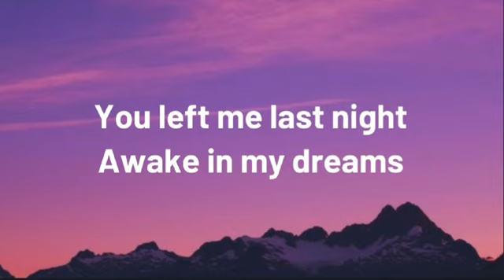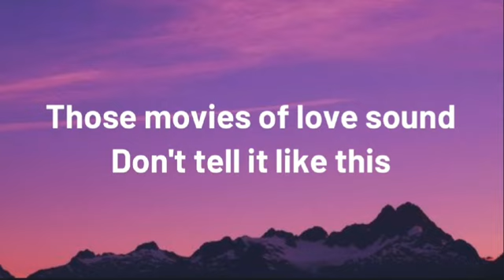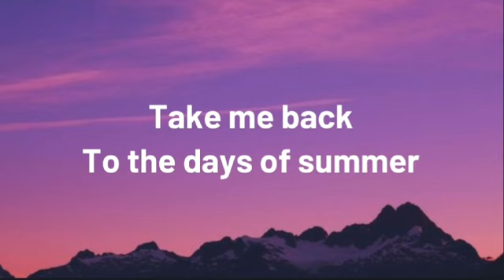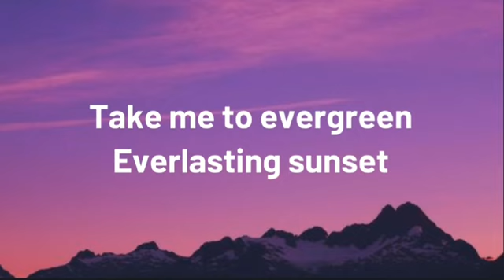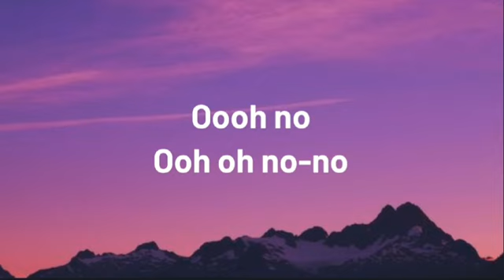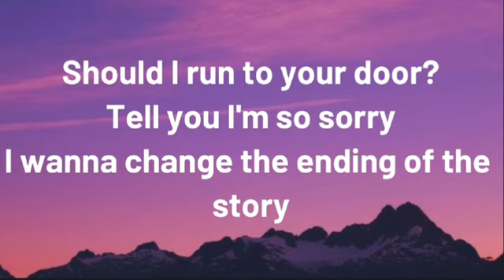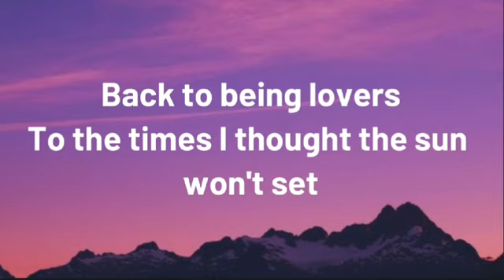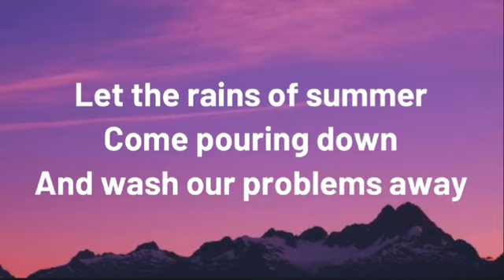Days Of Summer - Smiley (Lyrics)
Artist: Smiley

Song: Days of Summer

Lyrics:

{Verse 1}
You left me last night
Awake in my dreams
The morning feels now
And I'm wide asleep
Those movies of love sound
Don't tell it like this
I took my best shot
So, why did I miss?

{Pre-Chorus}
Should I let it all go?
Let it all go now?
Let it take toll
Should I run to your door?
Tell you I'm so sorry
I wanna change the ending of the story

{Chorus}
Take me back
To the days of summer
Back to being lovers
To the times I thought the sun won't set
Let's forgive each other
Let the rains of summer
Come pouring down
And wash our problems away

{Verse 2}
Take me to evergreen
Everlasting sunset
Like the sky on fire
Remember how it feels
Taking back the days
To “once upon a time”
Yeah
Watching those movies that we never liked
The credits are rolling
Let's not say goodbye
Oooh oh oh

{Chorus}
Take me back